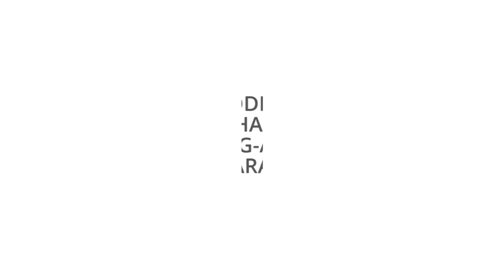Shawl Tutorial 2017 - Gayakan Tudung Bawal Anda Seperti Selendang Dengan Cara Yang Paling Mudah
Video Transkripsi
Hi peminat Zolace!

Kembali kita dalam satu lagi edisi Hijab Friday!

Gaya tudung yang mudah untuk dipakai dan digayakan pastinya menjadi pilihan kebanyakkan wanita di luar sana. Jadi pada minggu ini, kami ingin berkongsi dengan anda satu gaya tudung yang mudah tetapi masih dapat menyerlahkan sisi yang anggun dan sopan dalam diri anda. Untuk gaya pada kali ini juga kami menggunakan tudung bawal Zahra Chiffon Square Headscarf dan ianya akan digayakn seperti anda memakai selendang.

Untuk tutorial pada kali ini kami akan menggunakan Zahra Chiffon Square Headscarf dan dipadankan pula dengan Cherished Charm Dress keluaran terbaru kami. Pastikan anda mempunyai satu set padanan ini di dalam almari anda. Sudah tentu ianya akan menonjolkan lagi penampilan anda yang sopan dan ayu sepanjang hari.

Untuk gaya pada ini anda memerlukan 4 pin. Mari kita mulakan!

Langkah 1 : Letakkan tudung di atas kepala anda

Mulakan dengan meletakkan tudung bawal di atas kepala anda.

Langkah 2 : Pinkan di kedua-dua sisi pipi anda

Selepas itu, kemaskan tudung di bahagian muka anda dan pinkan di kedua-dua sisi pipi anda. Di bahagian ini anda boleh tentukan sama ada anda mahu melipat sedikit di tudung di bahagian sisi muka anda atau tidak mengikut keselesaan masing-masing.

Langkah 3 : Bawakan satu sisi ke bahagian yang bertentangan

Langkah yang ketiga, bawakan satu sisi ke bahagian yang bertentangan dan pinkannya di sisi pipi anda. Di sini anda boleh kemaskan tudung dibahagian dada anda supaya ianya beralun dengan cantik.

Langkah 4 : Pinkan di bahagian bahu anda

Setelah anda berpuas hati dengan kedudukan selendang anda, anda boleh pinkan di bahagian bahu anda supaya tudung anda akan kekal kemas sepanjang hari.

Gaya terakhir :

Sudah selesai. Mudah bukan? Pastikan anda mencuba gaya ini di rumah.

Baiklah, sampai disini sahaja tutorial kita pada hari ini. Terima kasih kerana menyertai kami pada hari ini.